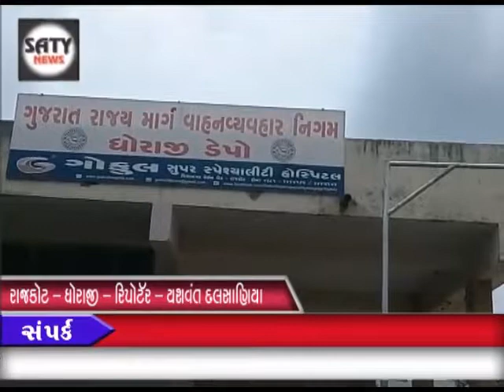30-06-2017 : SATY NEWS